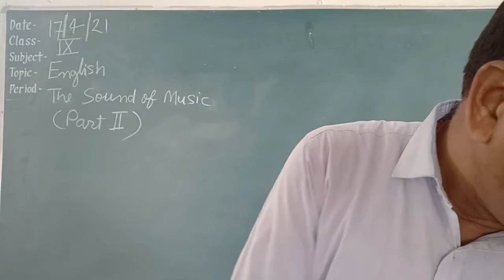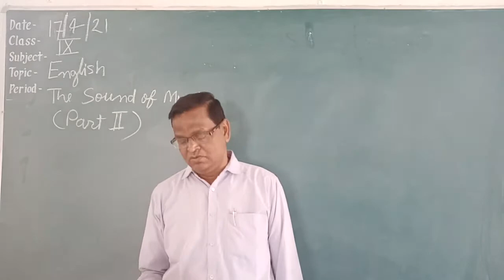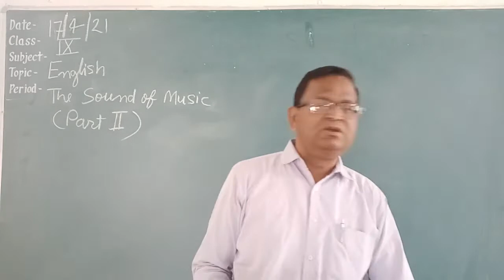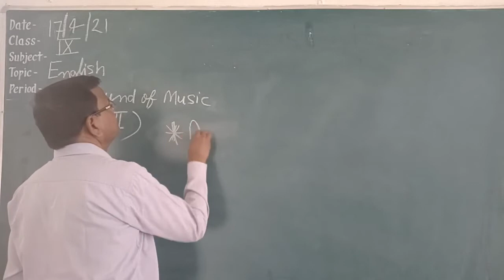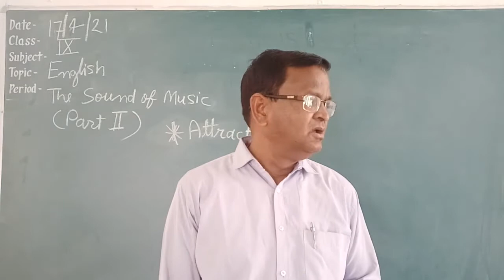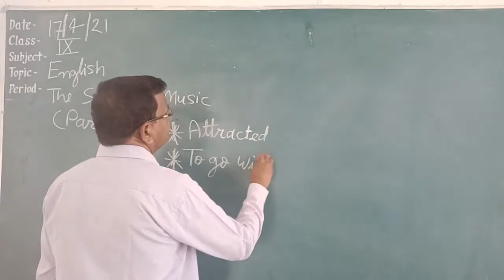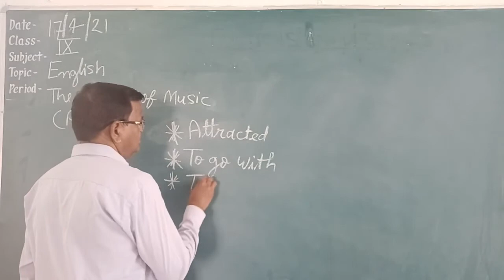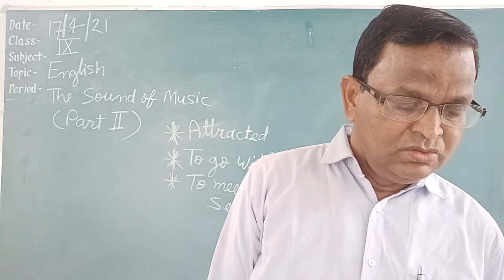Class IX (ENGLISH) The Sound of Music (Part II)